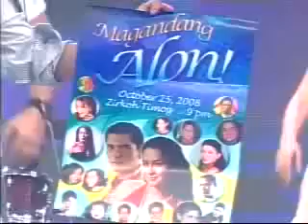Eat Bulaga! CBB and Startalk Up Next October 25, 2008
Eat Bulaga! Seamless Na! and Startalk